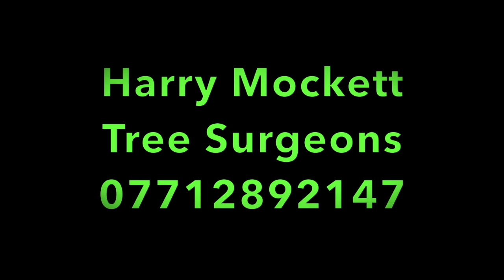POPLAR TREE DISMANTLE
THE REMOVAL OF 3 POPLAR TREES &  THE STUMPS GROUND OUT IN NORTHAMPTONSHIRE